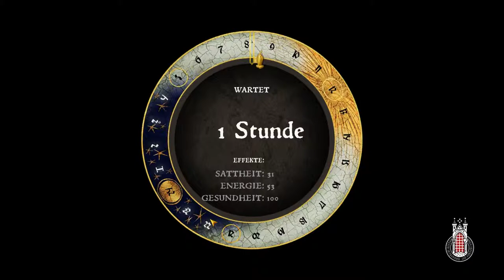Kingdom Come Deliverence - #022 - Schlägerei im Wirtshaus [Deutsch][1080p][Let´sPlay]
Wir schreiben das Jahr 1403. Böhmen liegt im Herzen Europas und ist reich an Kultur, Silber und imposanten Burgen. Das Spiel basiert auf einer wahren Historie - einer Geschichte über Könige, Erben, ein Königreich, Belagerungen und blutige Schlachten.
Kaiser Karl IV. ist tot und sein ältester Sohn Wenzel IV. wird zum König von Böhmen. Wenzels erzürnter Halbbruder Sigismund nimmt ihn gefangen und fällt mit seiner mächtigen Streitmacht in das Land ein.
Beginnen Sie ihr Abenteuer als bescheidener Sohn eines Schmieds, der als einziger die Zerstörungswut einer Söldnerarmee überlebt hat, die ohne Gnade ihre Heimat vernichtet und ihre Familie ermordet hat. Ihr Leben wurde auf den Kopf gestellt und Sie schwören, ihre Familie zu rächen.